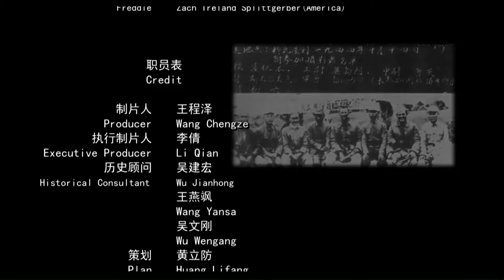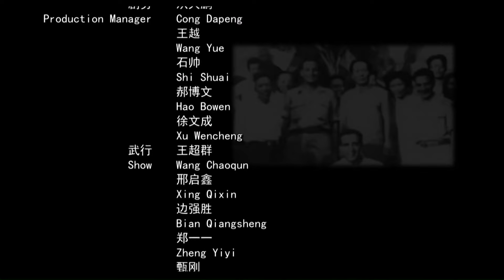【ENG】Iron Wings Rebirth-Surrounded | War Movie | China Movie Channel ENGLISH | ENGSUB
【Chinese Name】铁翼重生之绝境勇士
【Starring】Sui Mingyang / Yuan Ming / Li Yang / Qiu Yunhe
【Synopsis】To commemorate the 70th anniversary of the victory of the World Anti-Fascist War and the 70th anniversary of the victory of the Chinese People's War of Resistance against Japanese Aggression. Produced by the Film Channel of the State Administration of Press, Publication, Radio, Film and Television (CCTV-6); Hunan Zhijiang Dong Autonomous County Party Committee, County People's Government, Hunan Zhijiang Dong Autonomous County County Party Committee Propaganda Department, Chinese People's War of Resistance Victory Surrender Memorial Hall, Hunan Zhijiang Flying Tigers Memorial Hall , Phoenix Ancient City Cultural Tourism Investment Co., Ltd., and Beijing Xinmeiguang Culture Media Co., Ltd. jointly produced by the Flying Tigers series film "Iron Wings Rebirth", "Desperate Warrior", "Flesh Runway", "Blood in the Jungle", "Blood" Hostage" was grandly launched on December 16, 2014 at the Zhijiang Flying Tigers Memorial Hall in Hunan.